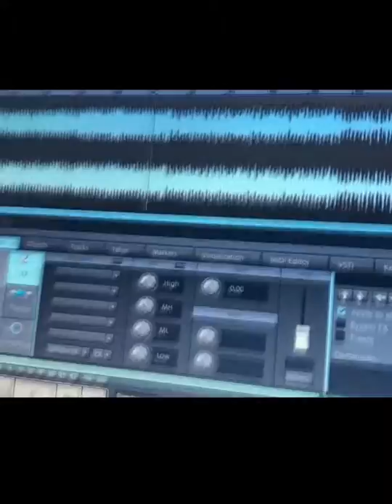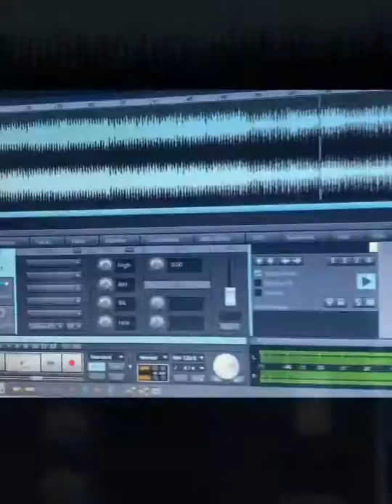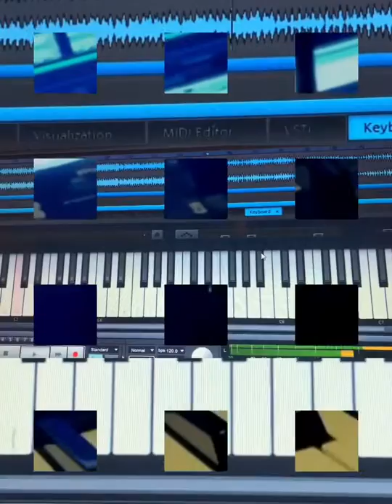Just For You